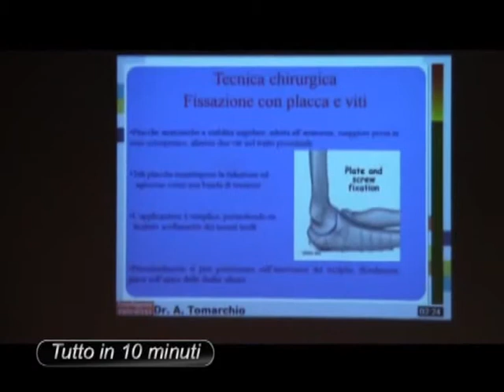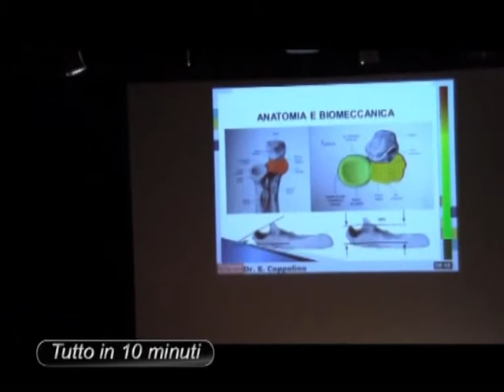Convegno Ortopedia a Noto ( Parte 1)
Striscia quotidiana "Tutto in 10 minuti". Importante convegno di Ortopedia a Noto ( Parte 1). Conduce Vincenzo Rosana. Regia di Marco Marescalco.